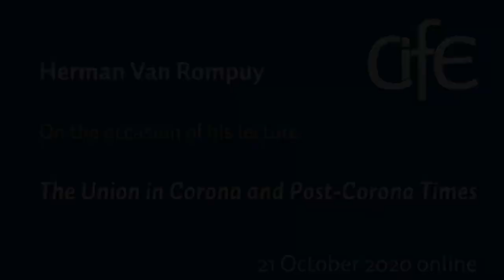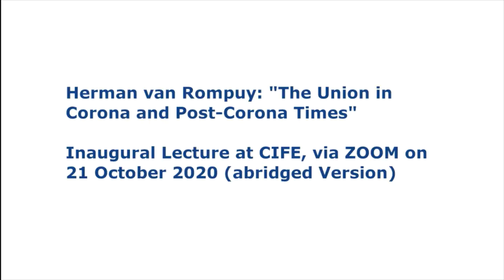Herman Van Rompuy - The Union in Corona and Post-Corona Times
Inaugural lecture at CIFE Nice on 21 October 2020. Herman Van Rompuy, President Emeritus of the European Council, Belgian Minister of State and President of CIFE spoke to CIFE’s Master students at the opening of the academic year 2020/21. Because of the Covid-19 crisis, Mr Van Rompuy was unable to come to Nice and gave his speech via ZOOM. Abridged version.